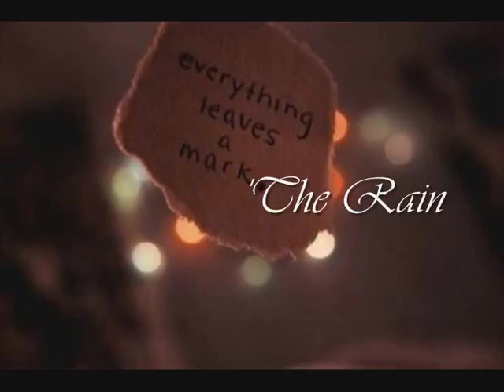Justin Bieber Love Story - The Rain Ep. 173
Sophia POV

I and Justin quickly backed away from each other as Scooter opened the door. He stared at us with narrowed eyes. "What are you two doing here?" he asked looking suspicious at us two. Justin shrugged "Getting a drink" he stated. Scooter stared at him for a moment before turning to look at me "It was true. I was feeling thirsty and Justin came with me to get a drink" I said as innocent as I could. I was never a good liar nor will I ever be.  "Dude, why are you so suspicious?" Justin asked knitting his eyebrows "We just came here to get some drinks" he said mentioning towards the fridge "Oh right..." Scooter said as if he himself didn't knew why he was being so suspicious. "Well, I'm gonna get going. You kids behave" he said pointing at us and baking away. Once Scooter was out of the kitchen I let out a sigh pressing my hand to my forehead "That was...awkward" I said. Justin chuckled as he walked over to where I was "So" he said "Where were we?" I asked walking closer to him "I told you how beautiful you are" he said with that adorable smile no one can resist. I instantly blushed. This 'seduce him' thing isn't really working. I'm not very good at it. Oh well, at least Anna knows I tried. I looked down at my feets and let my hair cover my face "Thanks" I muttered. He chuckled and held my face in his hands making me look at him. After a while of just looking in each other's eyes he leaned in as if he wanted to continue our kiss from the night but I pulled away. I don't want us to get interrupted again "What about going upstairs?" I asked smiling. He smiled and immediately grabbed my hand "Good idea" he said leading us upstairs. I was praying that someone wouldn't interrupt us now. It would be so bad. Justin opened the door of the same bedroom as earlier this night and held it waiting for me to walk in. I went straight to the same balcony and hung over it, again. I heard the door close and footsteps as Justin got closer to me. "Here we are again" he said. I nodded staring at the moon. I had this weird feeling. It made me feel good though. I knew this was gonna be a special moment no matter what. But still felt insecure. I mean is there any time that you think and feel like you're ready to do it? Because I'm still wondering. Yeah I love Justin and I'm sure he loves me back but there's always that little voice in your head that makes you think twice.  I suddenly reminded that Justin was still there. I blush thinking how weird I must have looked standing there not saying a word. Upon seeing the look on my face Justin smiled and stepped closer to me. I felt his hand touch my arm and slide down as he intertwined his fingers with me. He gently turned me to fully face him and then smiled. Our eyes meet and we stood there looking at each for a few seconds. He took his hand to my cheek sending chill all over my body. It's crazy how after this long he still as this effect on me.
Much Love!